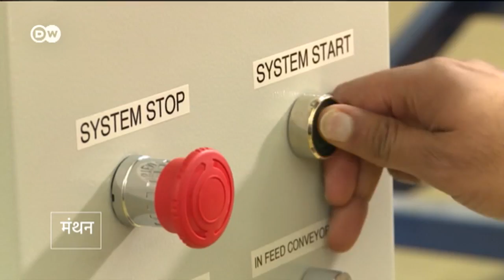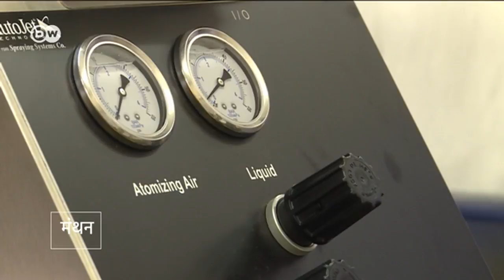Healthy Pizza (ऐसे बनेगा पिज्जा हेल्दी भी और स्वादिष्ट भी)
पिज्जा, बर्गर और कोल्ड ड्रिंक जैसी चीज़ें हमारी सेहत पर बुरा असर कर सकती हैं. लेकिन इन्हें सेहतमंद तरीके से भी तो बनाया जा सकता है.  जानिए कैसे..